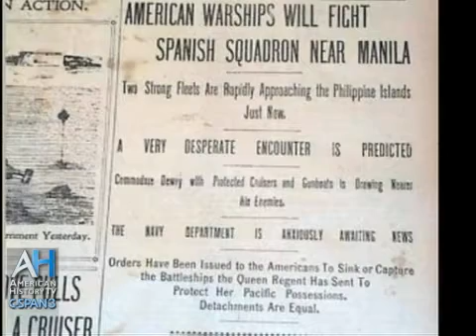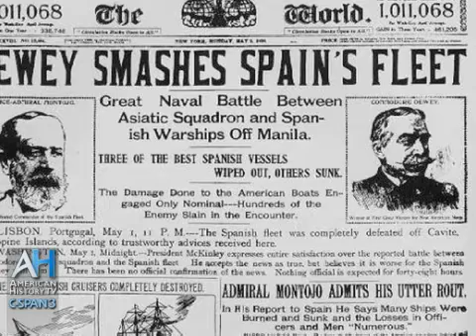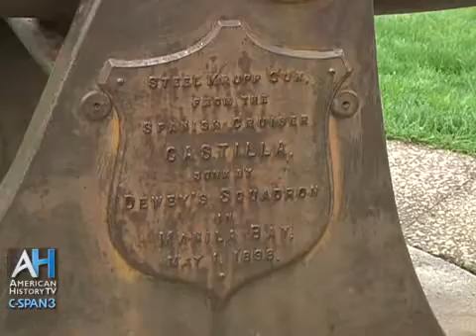C-SPAN Cities Tour - Montpelier: Admiral George Dewey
Hear about Montpelier native Admiral George Dewey and his role in the Spanish-American war, launching the U.S. onto the world stage. Dewey was also the only person in the history of the United States to have attained the rank of Admiral of the Navy, the most senior rank in the United States Navy.